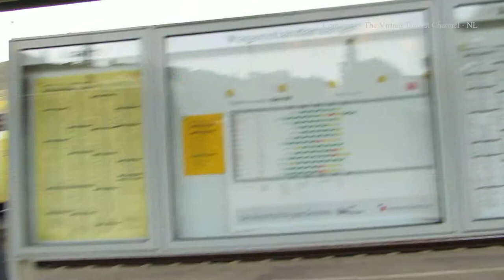Walk around Bingen Train Station in Germany1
The Virtual Tourist walks around Bingen Train Station in Germany